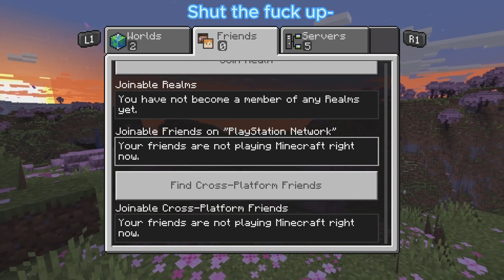Minecraft lets play 1 - but we are trash at the game (Wraith POV)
Btw this our first video - we know the editing is trash - our bad